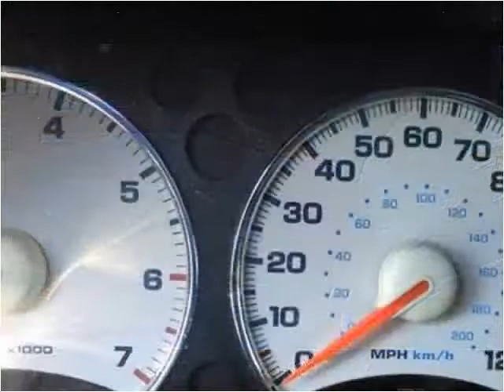2002 Jeep Liberty Used Cars Corbin KY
This 2002 Jeep Liberty is available from Tim Short Auto Mall.